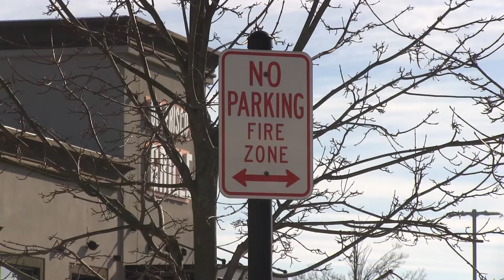Handicap Parking Enforcement Press Conference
Handicap Parking Enforcement Press Conference at the Walt Whitman Mall in Huntington